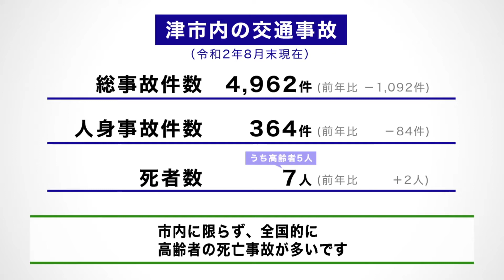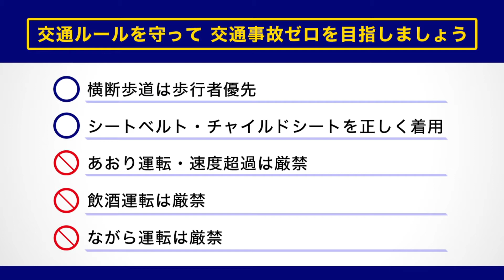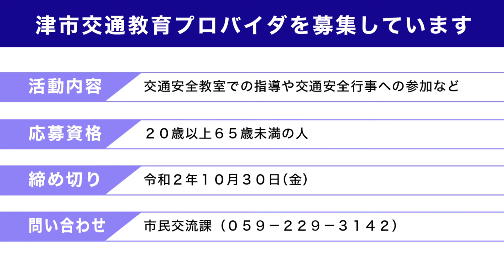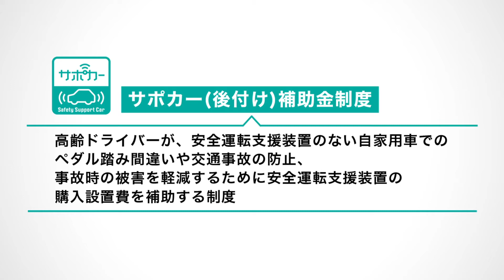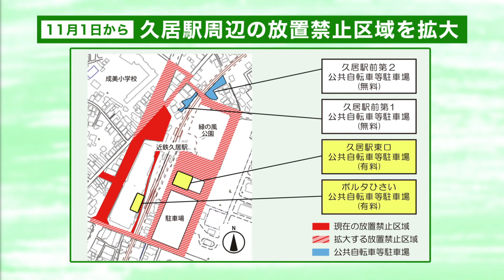市政ガイド：交通安全の取り組みについて R2.10.1